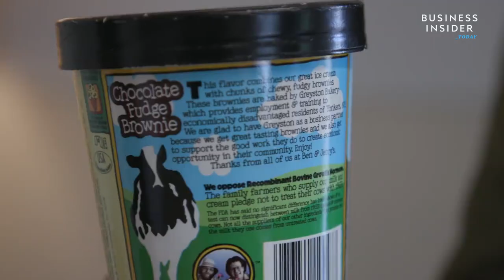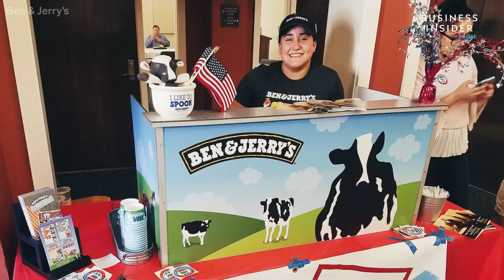Business Insider: Greyston Bakery and Ben & Jerry's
Learn more about Greyston Bakery and Ben & Jerry's partnership, and how they plan to change the world for the better, one bite at a time.